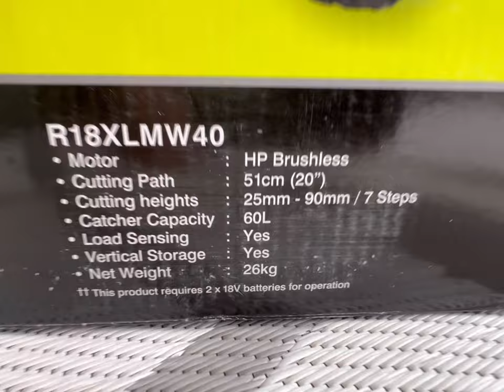First Look: 2x18V Ryobi One+ Brushless Self-Propelled Lawn Mower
In this insightful first-look review, Solomon takes another look at the Ryobi 2X18V ONE+ HP™ Brushless 51CM (20”) Self-Propelled Lawn Mower Tool Only. With a keen eye for detail and a practical approach, Solomon dives into the key features and benefits of this versatile lawn mower.

Starting with the unboxing process, Solomon walks us through the initial impressions of the packaging and the presentation of the tool. His hands-on experience assembling various equipment makes his commentary on the assembly process informative and insightful, providing valuable tips for potential users.

Solomon’s thorough analysis of the tool’s build quality and design highlights its sturdiness and ergonomic features, emphasizing its ease of use and comfortable handling. He explores the intuitive controls and the self-propelled function, showcasing how they contribute to a smoother mowing experience.

Additionally, Solomon discusses the power efficiency and performance of the 2X18V ONE+ HP™ Brushless 51CM Self-Propelled Lawn Mower, shedding light on its ability to handle different types of grass and terrains with efficiency and precision. His detailed evaluation of the tool’s runtime and battery life provides viewers with a comprehensive understanding of its practical utility for larger lawn spaces.

Throughout the review, Solomon’s genuine enthusiasm for quality products and his personal experiences as a dedicated provider for his family create a relatable and authentic perspective for viewers. His thorough examination of the Ryobi 2X18V ONE+ HP™ Brushless 51CM (20”) Self-Propelled Lawn Mower Tool Only is a valuable resource for anyone considering an upgrade to their lawn care equipment.